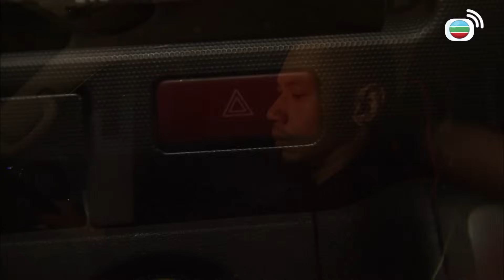學警狙擊｜内鬼潛伏咁耐，今晚有冇收穫？｜謝天華｜苗僑偉｜吳卓羲｜陳鍵鋒｜警匪｜TVB港劇精華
學警狙擊 | 江世孝(苗僑偉)從台灣服刑回港，除了想盡快找回愛女江悠悠(江若琳)修復父女情，便一心部署其復仇大計。他一方面假意向當年害他入獄的黑幫龍頭大哥杜亦天(林利)投誠，另方面則誘導特別職務隊警員鍾立文(吳卓羲)及衝鋒隊警員李柏翹(陳鍵鋒)成為自己人，李柏翹態度強硬，堅拒與賊為友，但鍾立文卻深信可藉此改變江世孝轉陣成警方線人，將杜亦天及其社團一併鏟除，於是逐步與江世孝建立了一段兵賊錯位的師徒關係，可惜任務還未完成他已被警隊革職，搖身變成江世孝的手下，從效忠警隊轉向效忠社團…… 杜亦天對江世孝常存戒心，故意安插親信梁笑棠(謝天華)以挾制其勢力坐大，江世孝早有所料，伺機利用杜亦天的妻子程若芯(周海媚)在社團的影響力，助其登上龍頭之位，當他以為自己已能掌控一切之時，販毒生意連遭滑鐵盧，江世孝始發現最信賴的身邊人比他更懂背叛、欺騙、出賣…